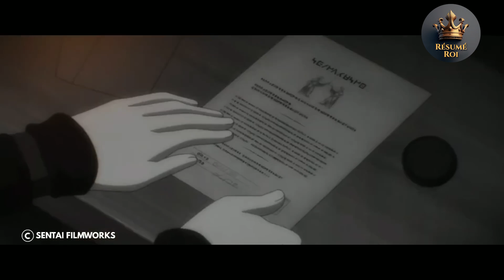Garçon a l'air innocent, mais d'un seul geste, il peut tuer de façon inattendue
garçon a l'air innocent, mais d'un seul geste, il peut tuer de façon inattendue | Récapitulatif de l'anime

Kino et le motorrad parlant, Hermès, parcourent la terre ensemble; visiter différents pays et découvrir les diverses coutumes et cultures des personnes qu'ils rencontrent. Des merveilles technologiques aux nations aux lois uniques et aux intrigues politiques, chaque lieu offre une mine d'informations sur ses habitants. Le monde magnifique qu'ils habitent est vaste et un certain nombre d'autres voyageurs partagent également les récits de leurs aventures - un prince exilé errant dans le pays avec son chien qui parle, un enfant orphelin élevé par l'intelligence artificielle et une ancienne esclave avec un parler de sa propre motorrad qui photographie le monde qui l'entoure au fur et à mesure qu'elle le parcourt. Bien que le monde ne soit pas toujours beau, sa riche diversité lui confère une beauté fascinante qui vaut le détour.

Dans cette chaîne, vous trouverez un récapitulatif d'anime et de donghua avec différents genres, tels que l'anime fantastique, l'anime isekai, l'anime fantastique avec op mc, le harem récapitulatif d'anime, le récapitulatif d'anime isekai, la romance récapitulative d'anime, la réincarnation de récapitulation d'anime, le seigneur démon de récapitulation d'anime, récapitulation d'anime magique, récapitulation d'anime vampire, récapitulation d'anime maîtrisée, récapitulation d'anime roi démon, récapitulation d'anime op mc, récapitulation d'anime de donghua, récapitulations d'anime, critiques d'anime, résumés d'anime, aperçus d'anime, genres d'anime, faits saillants d'anime, résumés d'anime, anime aperçus et pannes d’anime.